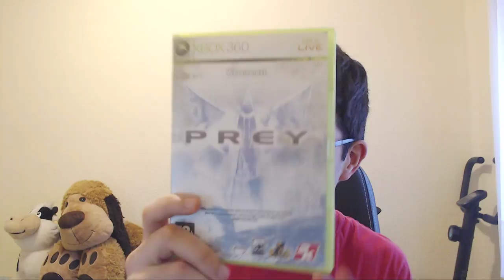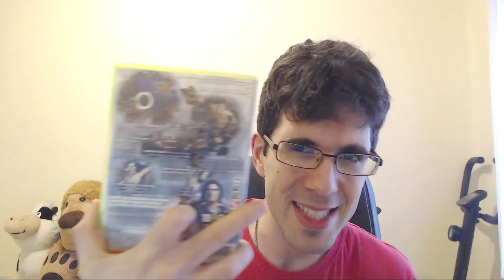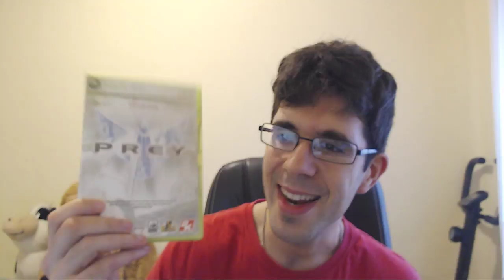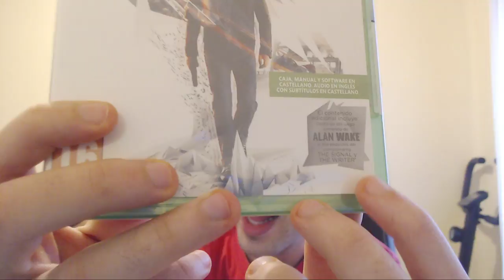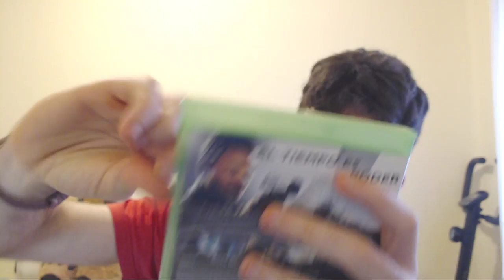UNBOXING | QUANTUM BREAK (ALAN WAKE) + PREY (2006)